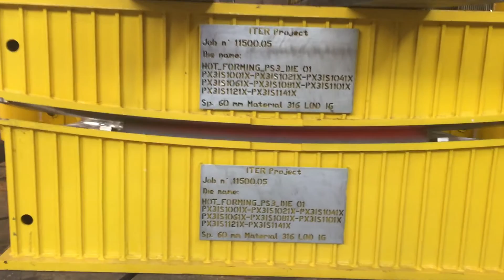Hot forming the ITER vacuum vessel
In this video filmed at the Walter Tosto SpA in Chieti, Italy (part of the AMW consortium, with Ansaldo Nucleare S.p.A and Mangiarotti S.p.A) a stainless steel plate for the ITER vacuum vessel is pressed into the required shape through an open die hot forming process. (Published with the authorization of Walter Tosto SpA.)